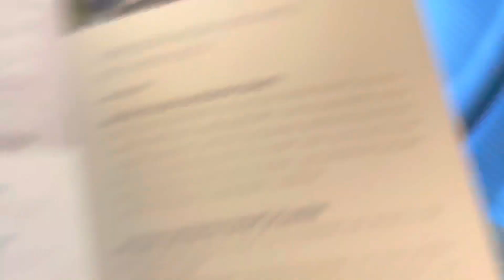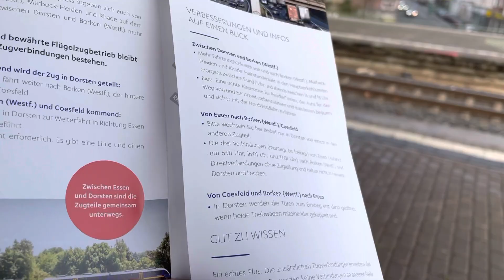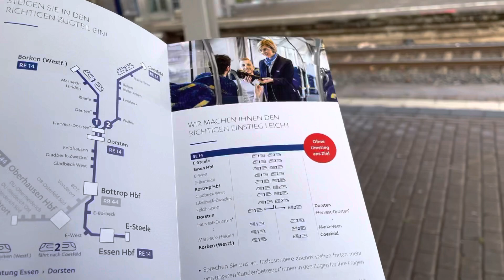Mitfahrt RE14 von Essen Hbf nach Essen-Steele (TALENT)